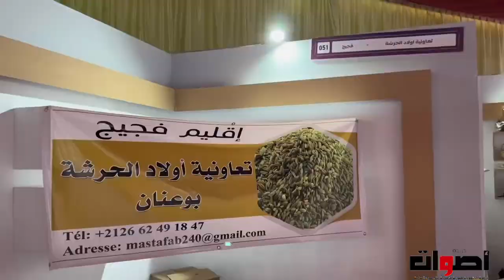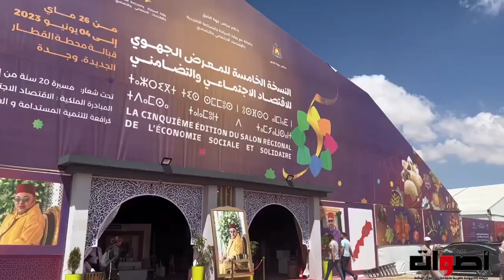اختتام النسخة الخامسة من معرض الاقتصاد الاجتماعي والتضامني بوجدة